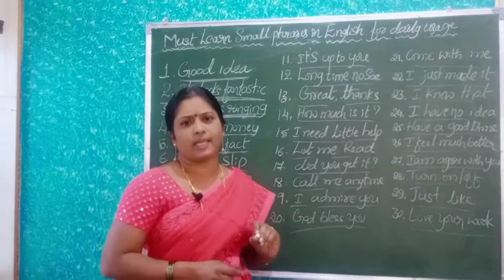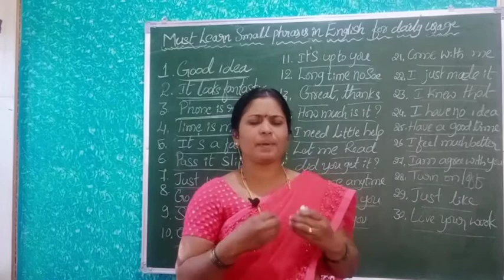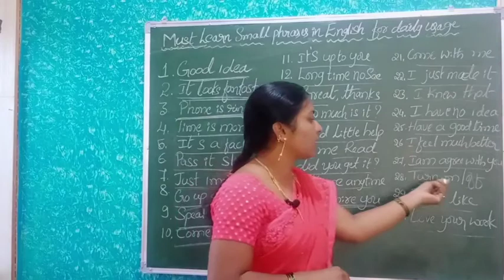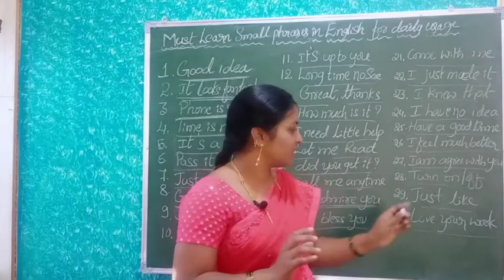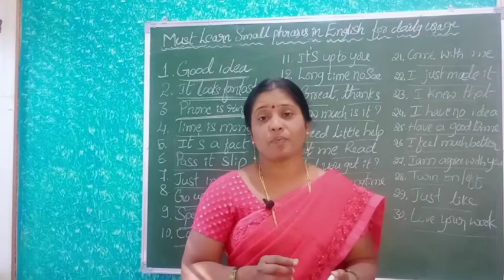Spoken English Class By K Vijayalaxmi Narasimha Netaji School Manvi. (11)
Spoken English Through Short Phrases In Kannada